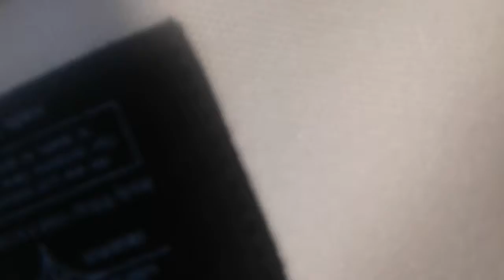[버스] 서울 버스 구로09 대검찰청 - 신동아아파트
시내버스 여행 다니면서 찍었던 영상입니다.
촬영 : 2018.7.4

이 영상은 출처만 남겨주신다면 자유롭게 이용 가능합니다!